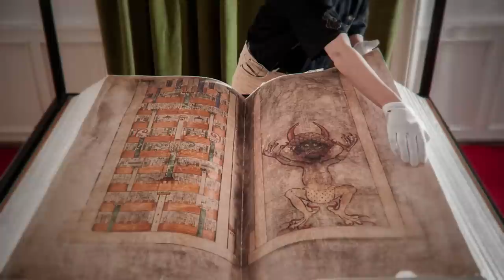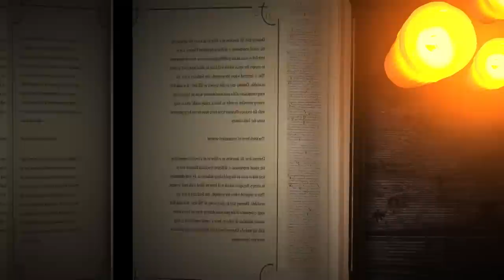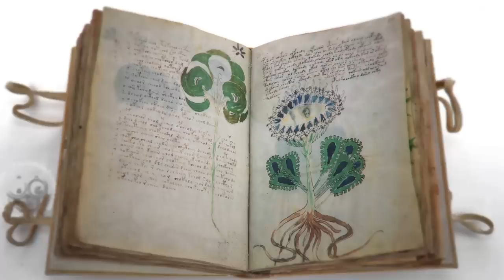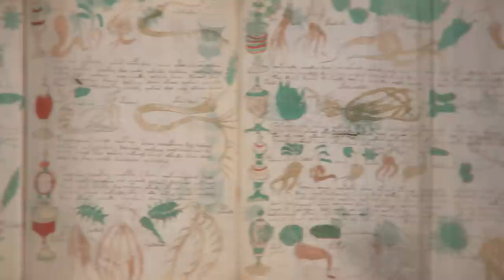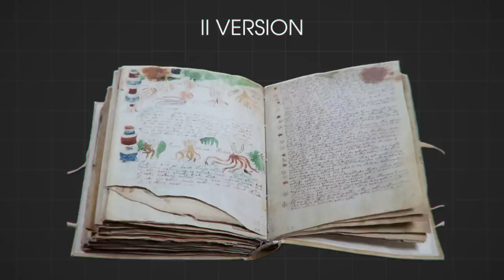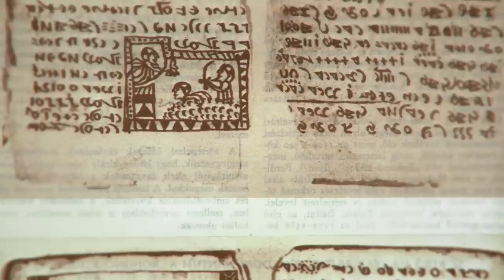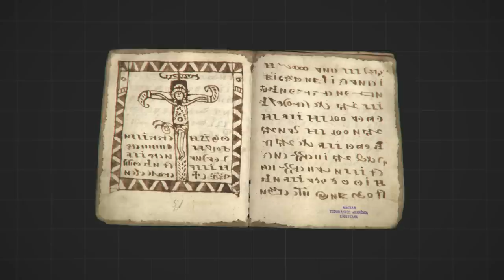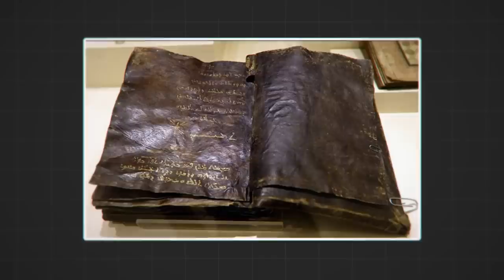Found a Book Raises Doubts About the Origin of Mankind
At the beginning of the thirteenth century, in a Benedictine monastery in Bohemia (modern Czech Republic), a monk was sentenced to be buried alive for breaking his vows. To avoid this severe punishment, he promised in one night to create a book that would forever glorify the monastery, including all human knowledge. Closer to midnight, he was convinced that he couldn’t complete this task alone, so he offered a special prayer addressed not to God, but to the fallen angel Lucifer, asking him to help him finish the book in exchange for his soul. The devil completed the manuscript, and the monk, in gratitude for his help, added an image of the devil. In tests to recreate the work, it has been calculated that it would take twenty years of continuous writing to reproduce just calligraphy without illustrations or embellishments!

But not all the books we found were so easy to read and understand their meaning, there are those that are beyond the understanding of modern scientists, although they were written back in the Middle Ages! Today we will tell you which book raises doubts about the origin of mankind. How to make a potion of eternal life. And why Jesus was not actually crucified.